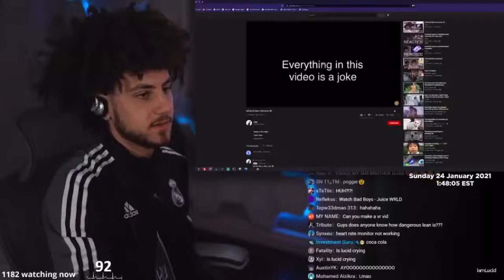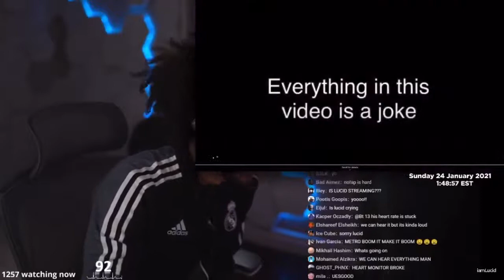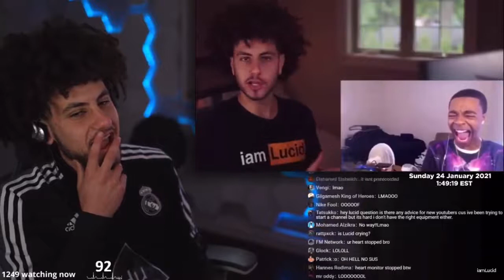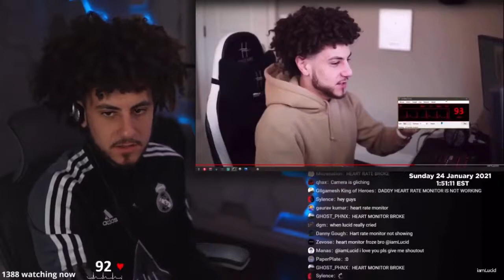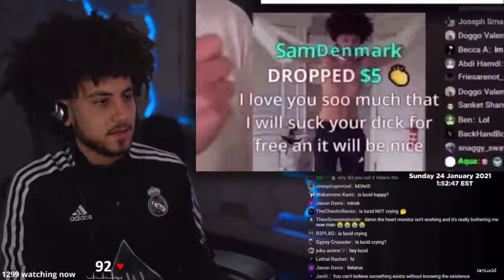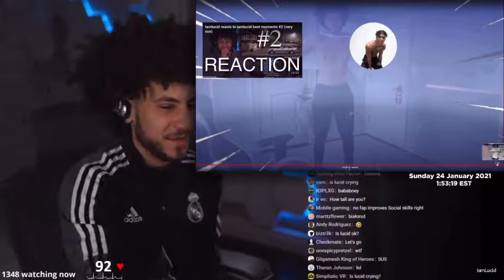lucid reacts to best moments #3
~ Fan page approved by Lucid